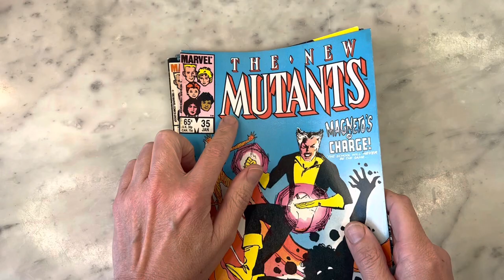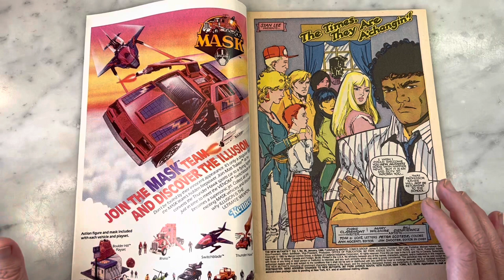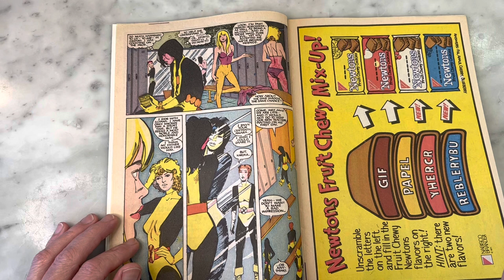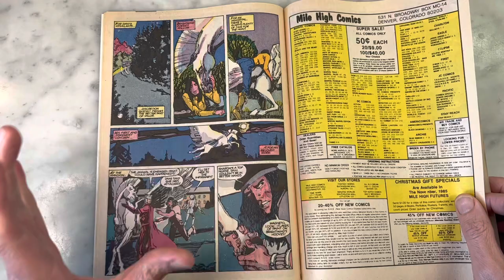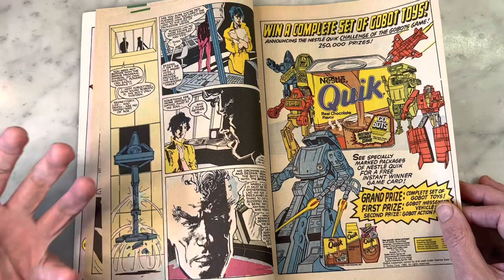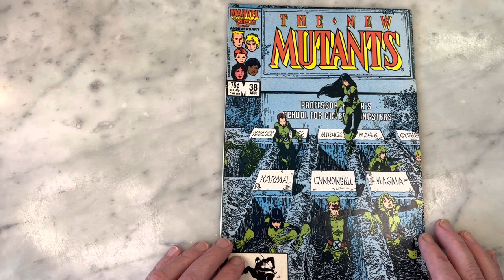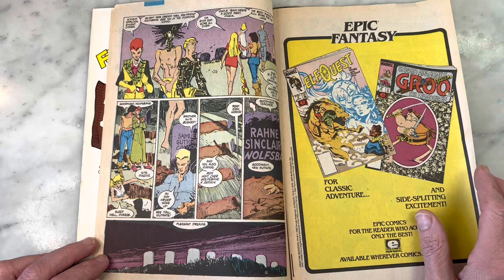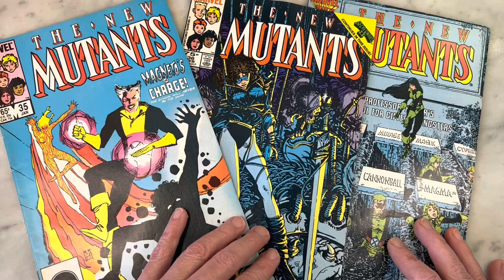BILL SIENKIEWICZ’ Epic Return to New Mutants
I was really sad when Bill Sienkiewicz left The New Mutants after turning the title on its ear in the best way possible. I was thrilled when he returned as inker and brought his signature style and cutting edge back to the title. And these issues sport some of the best covers in comic book history. Please join me for a look inside.